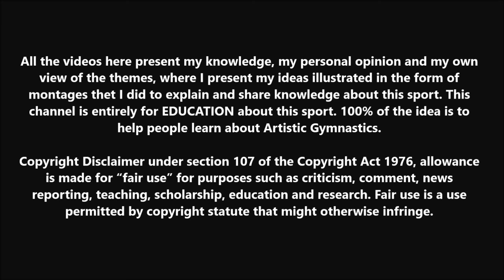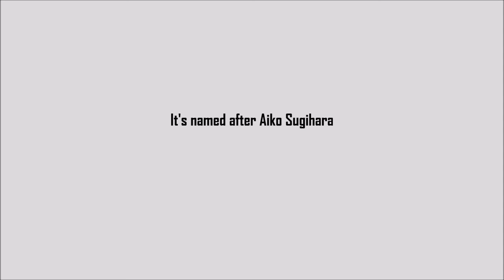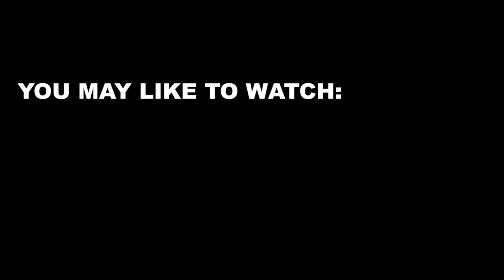Balance Beam Skills Only Competed by One Gymnast So Far (WAG)